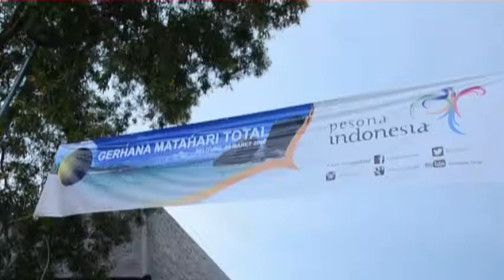GMT Belitung 9 Maret 2016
GMT  melintasi Belitung mulai pukul 06.21 WIB. GMT di Belitung berdurasi sekitar dua menit LEBIH. menjadi GMT pertama yang terjadi di Belitung.

wassalam
team SEKAPUT